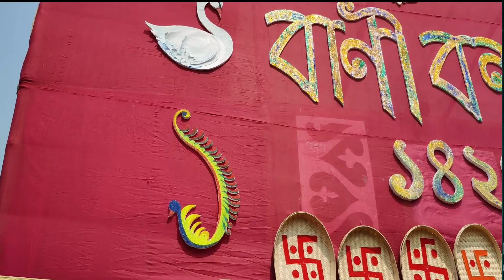A DAY IN LIFE OF MEDICAL STUDENT / SARASWATI PUJA CELEBRATION AT MEDICAL COLLEGE 🔥🔥/MBBS VLOG 2!!!